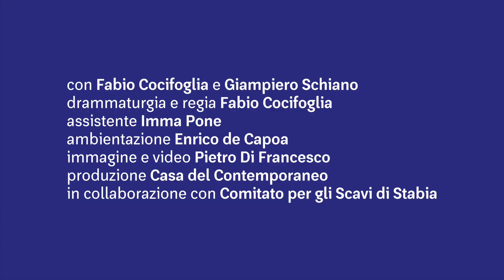Campania by Night 2021 – STABIAE LIBERATA: 3, 4, 10 e 11 settembre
venerdì 3 e sabato 4 settembre Villa San Marco - primo racconto

venerdì 10 e sabato 11 settembre Villa Arianna - secondo racconto

STABIAE LIBERATA

una produzione Casa del Contemporaneo per Campania by Night 2021 con la consulenza scientifica di Comitato per gli Scavi di Stabia in collaborazione con il Parco Archeologico di Pompei

“Non permettete che vi venga negato il sole della bellezza!”

dalle parole di Libero D’Orsi la testimonianza di una vita impegnata nella ri-scoperta della memoria.

E così il viaggio teatrale, pensato e scritto dal regista Fabio Cocifoglia di Casa del Contemporaneo per il racconto spettacolo dal titolo “Stabiae Liberata - dalle memorie di Liberato D’Orsi l’incredibile storia della riscoperta di Stabia Antica” proposta nell’ambito del programma Campania By Night 2021 a cura di Regione Campania e Scabec, non poteva che tradursi in un lavoro “immersi nella polvere del tempo, testimoni (della storia) al servizio della Storia, dell’Arte e della Bellezza, un bene di e per tutti” realizzato con la consulenza scientifica di Comitato per gli Scavi di Stabia in collaborazione con il Parco Archeologico di Pompei.

Dove sta Stabiae? Il giovanissimo Libero D’Orsi, all’anagrafe Liberato, iniziò a porsi questa domanda percorrendo le strade dell’antica Pompei e ascoltando i racconti della vicina Ercolano. Dov’era sepolta la città antica della sua Castellammare? Scomparsa o mai esistita?

Quello che non si ricorda, infatti, rischia di non essere mai esistito. Ed è tanto più vero quando questo ha a che fare con la storia degli uomini e la bellezza: entrambe racchiuse nelle Villa San Marco e Villa Arianna, alcuni dei siti archeologici riportati alla luce dagli scavi condotti dal D’Orsi negli anni ’50 e ‘60 del Novecento e oggi ambientazione delle pièces teatrali di Casa del Contemporaneo.

Due uomini, due amici, un Preside ed un bidello - interpretati dallo stesso Cocifoglia e da Giampiero Schiano - ne sono protagonisti. Due dimensioni di uno stesso racconto in un unico dialogo fra il “sopra” a Villa San Marco, dove un rapido incedere fra gli episodi salienti della vita di Liberato ci restituiscono il personaggio storico - ciò che appare - e il “sotto” a Villa Arianna, in cui il fuoco della narrazione sarà l’uomo più che le sue vicende - ciò che è nel profondo. Un ritorno fra i banchi di scuola, territori nativi affinchè la bellezza possa essere ad appannaggio dei molti e non dei soliti pochi.

Già perché mentre gli italiani, stabiesi inclusi, provavano a reinventare loro stessi dopo la guerra, Liberato D’Orsi, che come docente aveva girato l’Italia in lungo e in largo, nel 1946 era rientrato nella sua città natale come Preside della Scuola Media e nel 1949 aveva ottenuto l’incarico di ispettore onorario alle Antichità e Belle Arti. Quale migliore occasione per trovare risposta alla sua domanda di sempre, allestendo una squadra di professionisti per avviare le indagini di scavo.

“Li ho chiamati, li ho catechizzati e ho detto loro – forse una parola un po’ antipatica – ho detto: sentite, alla superficie della terra siamo quello che siamo, o meglio, quello che gli altri ci han ridotti a essere. Sotto terra siamo uomini, e che uomini! Volete essere grandi uomini? Allora venite a scavare. Hanno detto di sì, e siamo andati”.

Un uomo appassionato, l’‘archeologo romantico’, che oltre ai luoghi della memoria storica ed artistica ci ha lasciato tante parole, attraverso i suoi tanti scritti, in particolare “Come ritrovai l’antica Stabia” e “Il mio povero io”, e i pochi - ahi noi - video, che oltre ai temi ci restituiscono quella vivacità, quell’ironia ed il coraggio che sempre lo hanno accompagnato e che hanno trasmesso a noi il dovere e la responsabilità di dar voce alle sue parole e ci auguriamo al pubblico il piacere di ascoltarle.

Tutte le info per l’accesso agli eventi - incluse per le norme anticovid - sono su

Nell'ambito di Campania by Night 2021 - Castellammare di Stabia

venerdì 3 e sabato 4 settembre ore 20, 21, 22 - primo racconto Villa San Marco

venerdì 10 e sabato 11 settembre ore 18:30, 19:30, 20:30 - secondo racconto Villa Arianna

Stabiae Liberata

dalle memorie di Liberato D’Orsi

l’incredibile storia della riscoperta di Stabia Antica

una produzione Casa del Contemporaneo in collaborazione con Comitato per gli Scavi di Stabia

con Fabio Cocifoglia e Giampiero Schiano;

drammaturgia e regia Fabio Cocifoglia;

assistente alla regia Imma Pone;

ambientazione Enrico De Capoa;

immagine e video Pietro Di Francesco.

BIGLIETTI - solo prevendita on line ticketone.it o c/o le biglietterie di Pompei e Oplontis

intero € 5

ridotto € 2,50 (under 30/over 65/possessori Campania Artecard)

gratuito under 18/diversamente abili